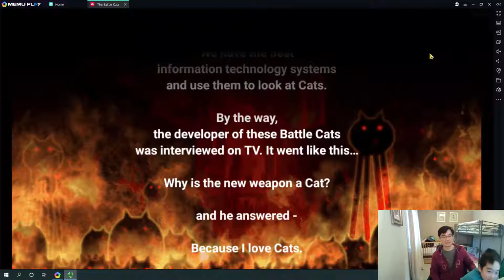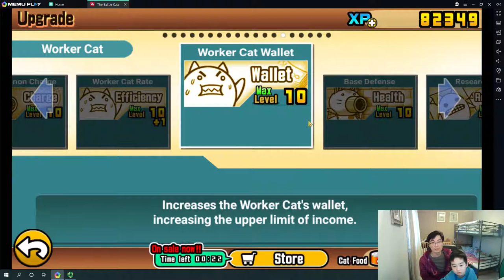Teaching Dad Battle Cats 7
Battle Cats
Cat Capsule
Cat Empire Chapter 2